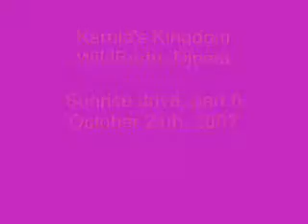Sunrise drive 102407-6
Tree-House dam : buffalos have been wallowing 2 days ago leaving tracks of their bodies.
Grey hornbill.